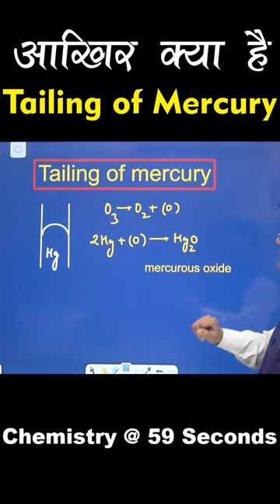Tailing of Mercury